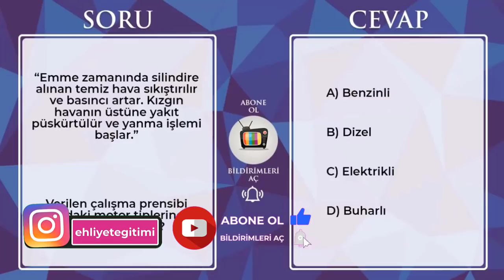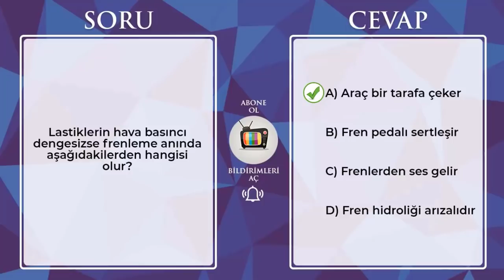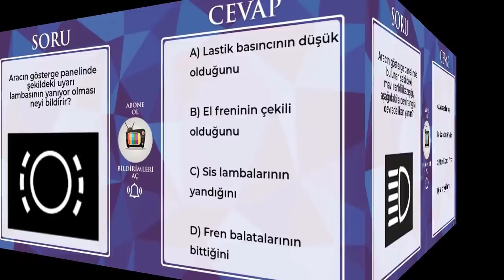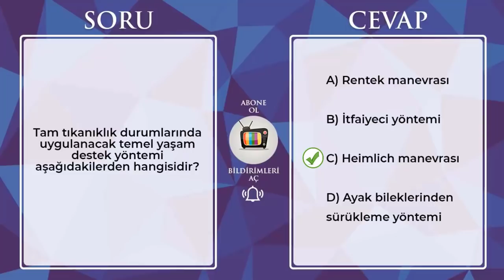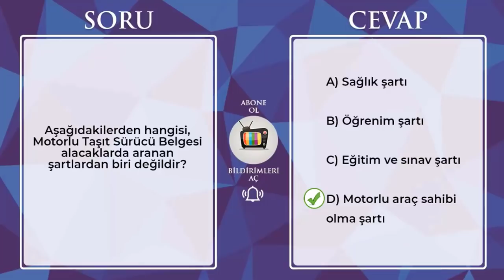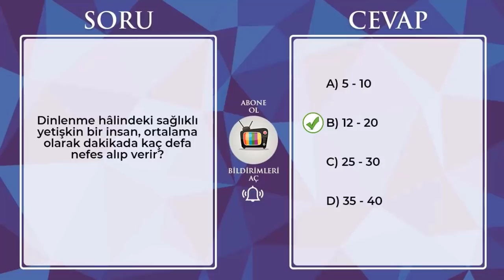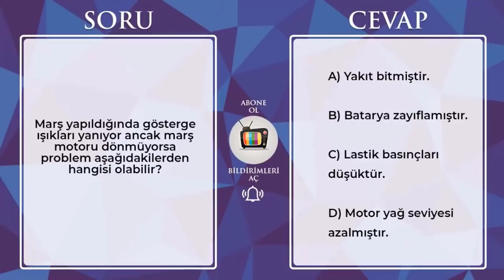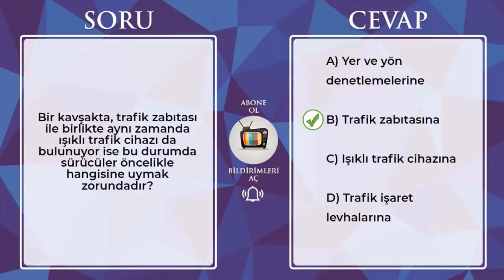2021 HAZİRAN - TEMMUZ EHLİYET SINAVI HAZIRLIK SORULARI ÇÖZ / EHLİYET SINAV SORULARI 2021 / 50 SORU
❣ MUSA HOCA İle Ehliyet Trafik Dersi 1. Bölüm
❣ MUSA HOCA İle Ehliyet Trafik Dersi 2. Bölüm
❣ MUSA HOCA İle Motor Dersi 1. Bölüm
❣ MUSA HOCA İle Motor Dersi 2. Bölüm